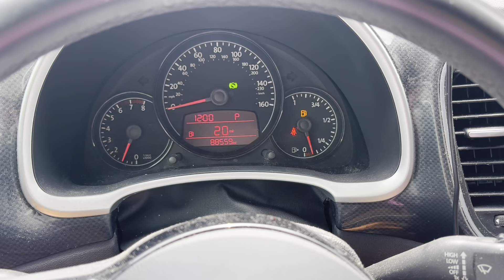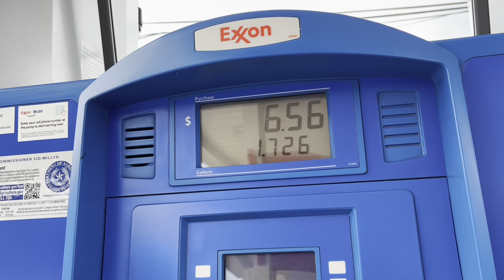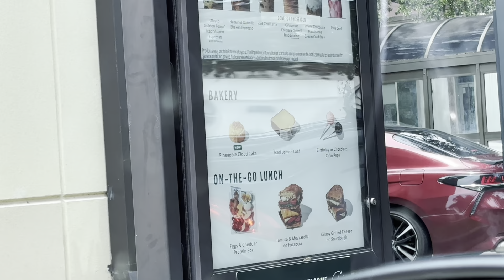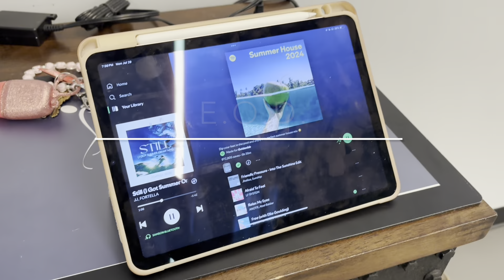oof my life | A Chaotic Monthly Vlog | freelance dancer/educator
•Socials•
Gaming Channel: @mayasmindxgaming

•Amazon Storefront•